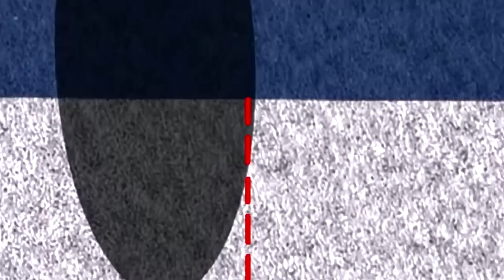ATP Tennis Top 10 Closest Hawk Eye Challenges Ever (HD)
This video goes to show just how close some shots have been to the line, and how, even the hawk-eye system, can have a hard time deciding if the ball is in or .

Re-upload Also, I am aware that Gasquet won the challenge, but decided to include it because it looked as if Del potro would have challenged it had it been .

ATP Tennis - Top 10 Closest Hawk Eye Challenges Ever + BONUS (HD) copyright atp.

10 favourite tennis shots of 2015 in HD 1080p The worlds greatest players kindly graced us their presence throughout 2015 and theres so much to remember .